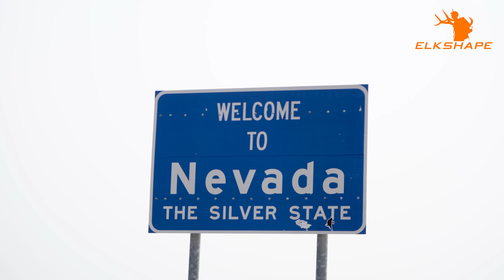NV Archery Elk Day 1...This Bull has a Tumor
Welcome to the Video Series on Nevada.  This is a public land DIY elk hunt in North East Nevada.  Dan takes you along his journey to find an elk with this tag that took him over ten years to draw.  Here are some important links: